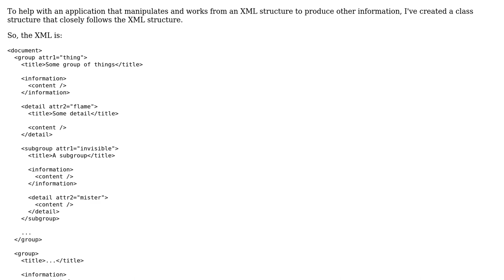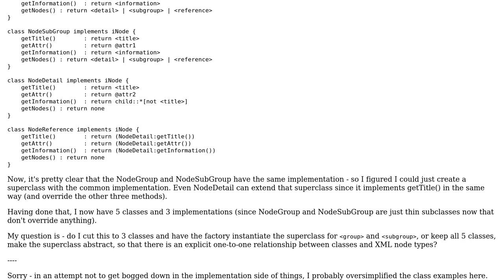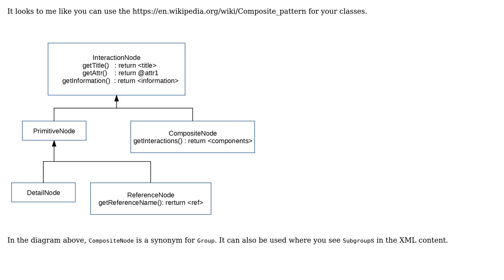Software Engineering: Lower class count vs explicitness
With thanks & praise to God, and with thanks to the many people who have made this project possible! | Content (except music & images) licensed under CC BY-SA | Music | Images & others | With thanks to user R Sahu user HorusKol and the Stack Exchange Network Trademarks are property of their respective owners. You are responsible for your own actions.